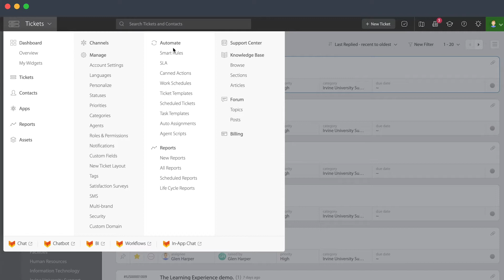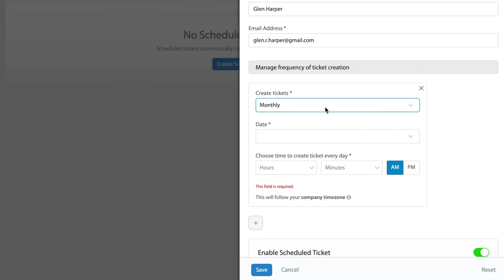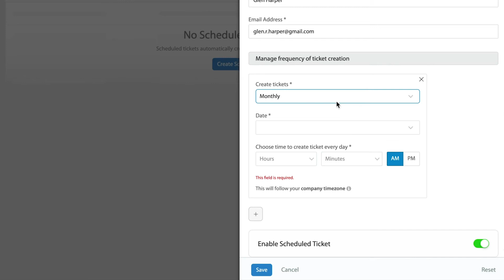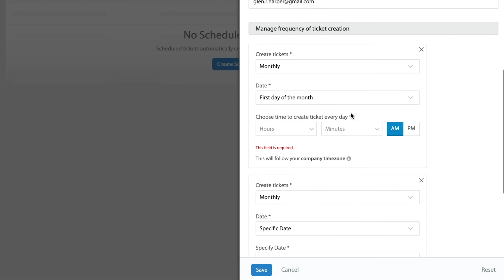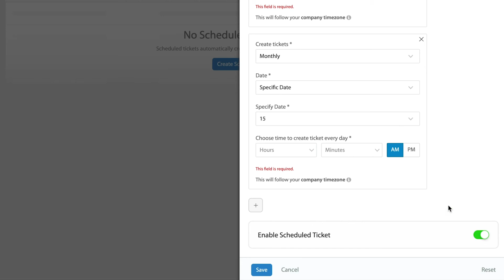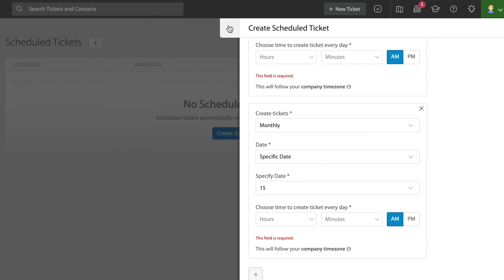Scheduled Tickets | HappyFox University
With HappyFox University, learn how to leverage HappyFox to provide excellent customer service. Watch tutorial videos, reference related content and engage in DIYs - all at your own pace.

HappyFox lets you automate the ticket creation with defined frequency using “Scheduled Tickets”. Scheduled tickets will automatically create tickets at the time and day configured, in a recurrent manner.